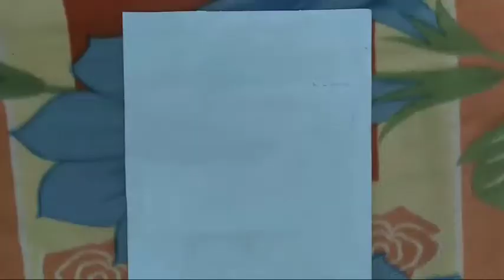MS Dhoni Birthday Celebration Easy Drawing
Hello Friends, welcome back to Jk Creation
this video is dedicate to Mr.Cool MS Dhoni fans for Birthday Celebration 🎉🎊
i hope this video is really entertaining,
please keep supporting to JK💕

My other intresting creative drawing videos